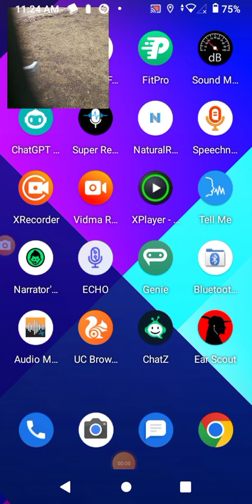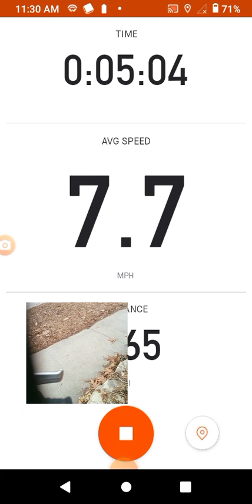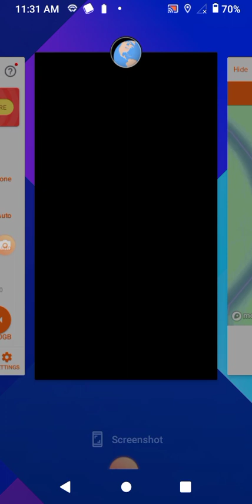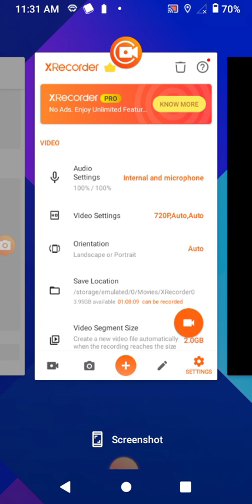Mattern 2 9th at Union Park